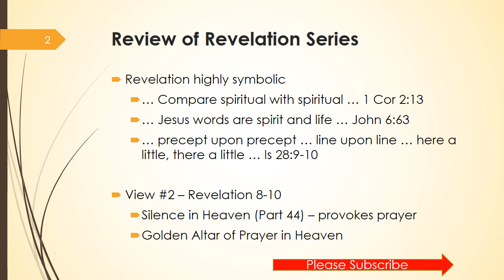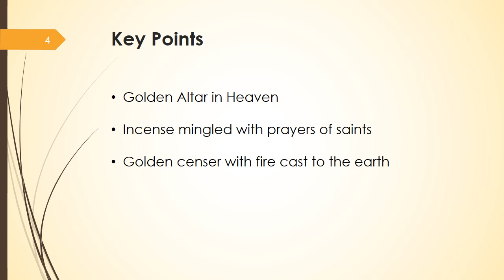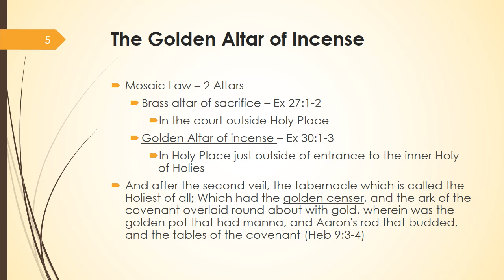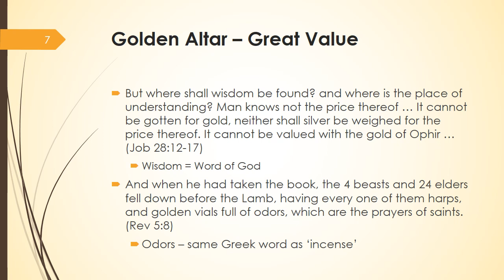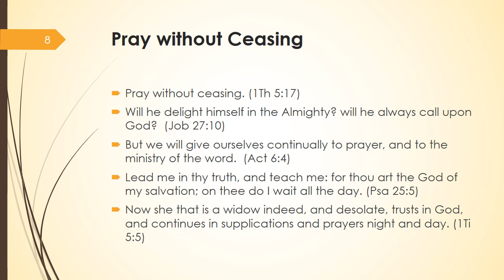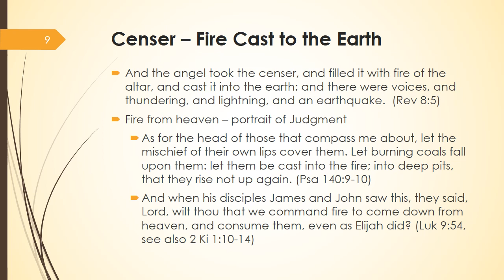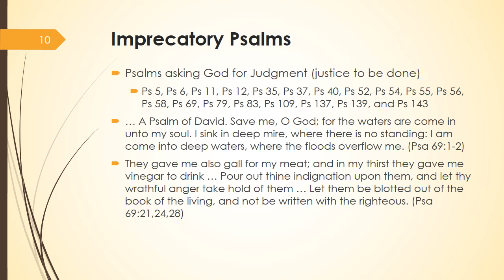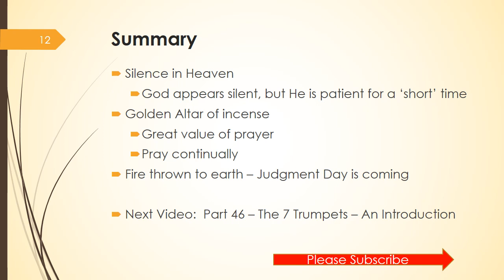The Golden Altar of Incense in Revelation 8: The Prayer of Saints mixed with Incense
Just after the opening of the 7th seal of Revelation, there is silence in heaven followed by a vision of the Golden Altar of Incense in the Throne Room of Heaven.  This golden altar provides a beautiful portrait of the great value of prayer.  This prayer occurs just before the sound of the 7 trumpets of Revelation.  But why does the angel with the golden censer through fire to the earth?

And another angel came and stood at the altar, having a golden censer; and there was given unto him much incense, that he should offer it with the prayers of all saints upon the golden altar which was before the throne. And the smoke of the incense, which came with the prayers of the saints, ascended up before God out of the angel's hand. And the angel took the censer, and filled it with fire of the altar, and cast it into the earth: and there were voices, and thunderings, and lightnings, and an earthquake.
(Rev 8:3-5)